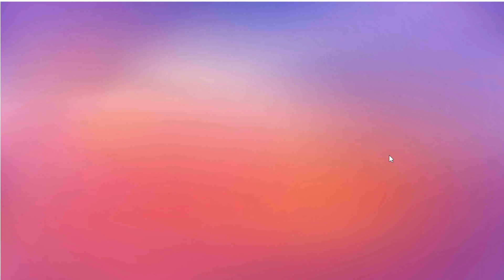STUMBLE GUYS BANANAS !! | COLECCIONA TODAS LAS SKINS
Hola Amigos!!
A por las Bananas!! Te ayudamos a pillar todas